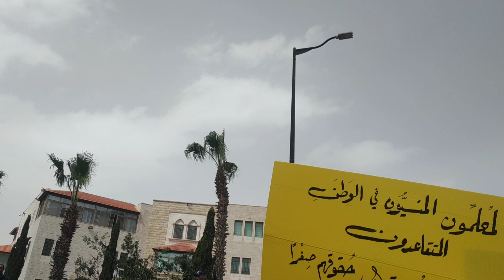اعتراض المعتصمين على عدم صرف 15% زيادة على طبيعة العمل و عدم تشكيل نقابة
قاطع المعلمون الوزير أكثر من مرة لعدم ذكره صرف 15% زيادة كطبيعة عمل وعدم ذكر النقابة